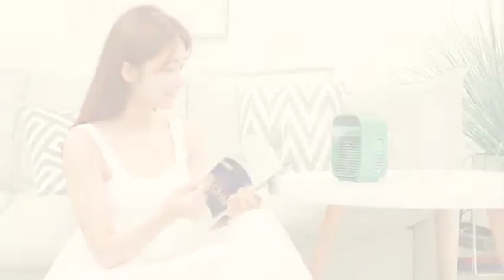Desktop Air Conditioner Fan Water Spray Fan